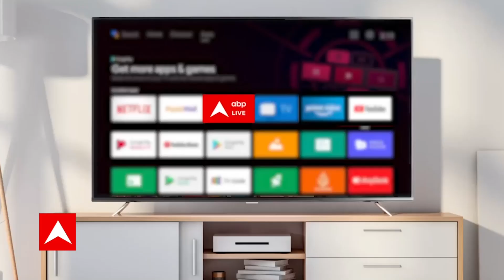अतीकुर्र रहमान ने राम कदम से किया आग्रह, कहा - इस मुद्दे को Politicize करना बंद करें | Yakub Memon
मुंबई में आतंकी याकूब मेमन की कब्र को मजार की शक्ल देने पर विवाद खड़ा हो गया। आपको याद होगा कि याकूब मेमन 1993 के मुंबई बम धमाकों का दोषी था। उसे 2015 में फांसी दी गई थी। उसे मुंबई के बड़ा कब्रिस्तान में दफनाया गया था। लेकिन कुछ समय पहले उसकी कब्र को मार्बल का बना दिया गया। इसके बाद वहां पर अच्छी लाइटिंग की गई और फूलों से सजाया गया। बीजेपी नेताओं समेत कई पार्टियों के नेताओं ने इसपर आपत्ति जताई। इसके बाद abp न्यूज़ पर खबर दिखाए जाने के बाद आज सुबह मुंबई पुलिस वहां पहुंची और कब्र की साज सज्जा और लाइटिंग हटा दी।